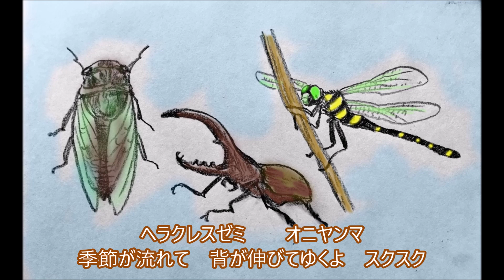キラキライフ(オリジナル合唱向きコラボ曲）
作詞　イラスト　首藤純子
作曲演奏一人合唱団　岡野ゆかり
子供の日にちょうどいい感じの元気な子供たちを応援する曲です。のびのび育ってほしいという思いを首藤さんが歌詞に込めました。